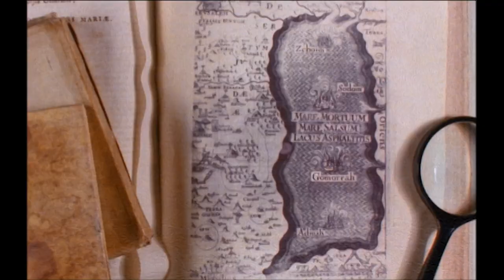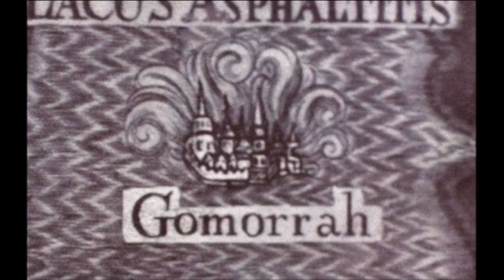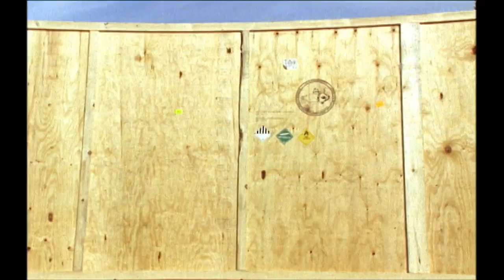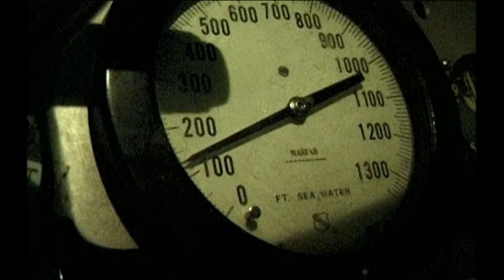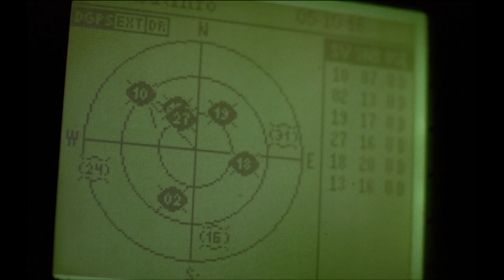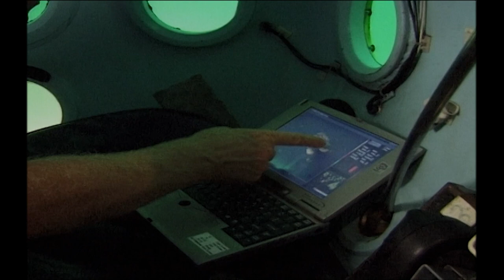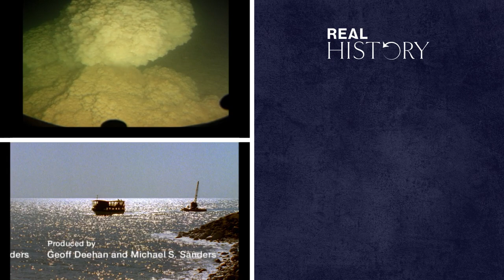Searching The Dead Sea For The Sunken Biblical Cities Of Sin | Sodom & Gomorrah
According to the Bible, the cities of Sodom and Gomorrah were destroyed by God's wrath as an example to humans because they were so full of sin. Thousands of years later, a team of professional shipwreck hunters trawl the dead sea to find evidence of these lot cities.